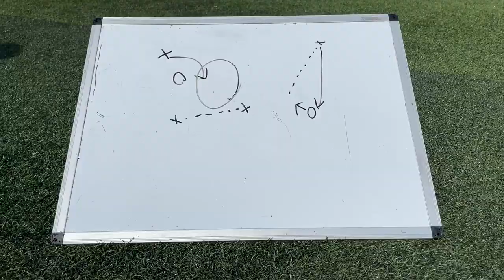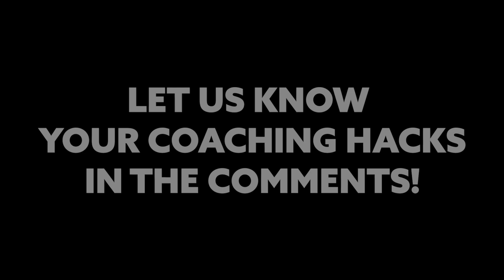6 Soccer Coaching Hacks in 3 Minutes!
Join our Coach Mentor Programme TODAY!

Coach Mentor Programme: Do you need help with coaching? Do you want to learn from coaches with thousands of hours of experience? The Catalan Coach Mentoring Programme has been designed to help grassroots coaches improve their game.

These Soccer Coaching Hacks are practical ways to make your coaching easier. Here are 6 great ideas to make your life easier and your coaching more efficient! Let us know your favourite coaching hacks in the comments!